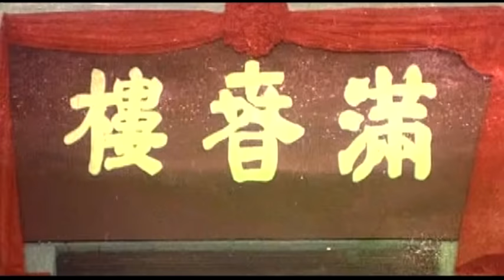Wu Tang Collection - Kung Fu Genius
Director: Wilson Tong
Cast: Cliff Lok, Lee Hoi Sang, Chan Lung, Wilson Tong.

An expert in a variety of fighting styles opens a school. He soon makes an adversary of a gym that is in the same town. He also makes an enemy of a brothel owner, who brings in a lethal fighter to take him out.